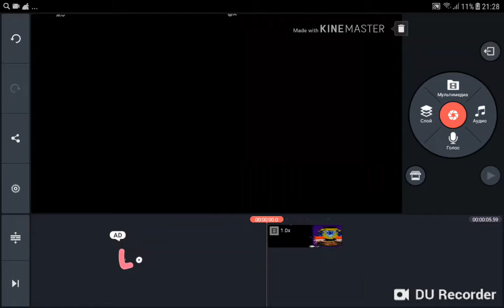Respondview 2 Asdfmovie Major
I KILLED X + Not Scary =